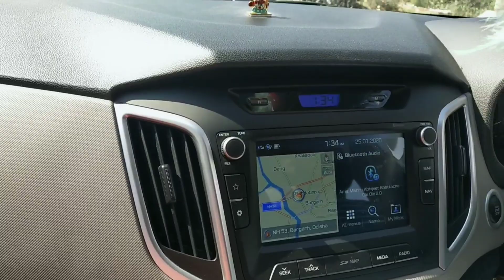ବରଗଡ଼ ଜିଲ୍ଲାର ମାଁ ବୈଷ୍ଣୋଦେବୀ ମନ୍ଦିର ଦର୍ଶନ କରିଯିମା। Odia Vlogger Jhunu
ଜୁହାର ଜୟ ମାଁ ସମଲେଇ 🙏 ଆଜି ଆମର ବରଗଡ଼ ଜିଲ୍ଲାର ତୁରୁଙ୍ଗା ଠାନେ ଅବସ୍ତିତ୍ ମାଁ ବୈସ୍ନୋଦେବୀ ମନ୍ଦିର ବୁଲିଯିମା ତାର ସଙ୍ଗେ ଗାଜର ହଲୁଆ ରେସିପି ଶିଖମା । ଭିଡ଼ିଓ ଭଲ୍ ଲାଗଲେ ଲାଇକ କରବେ ।